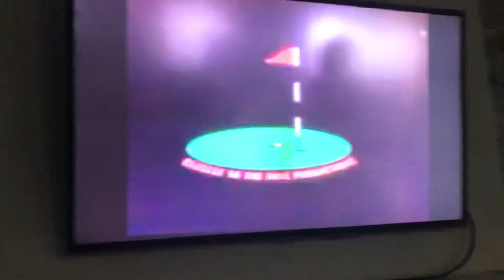Leverage/CTTHP/Fly The Coop/HBO